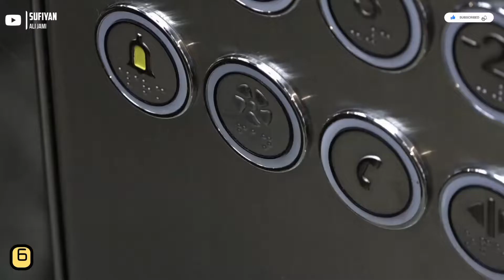Malaysia - facts of Malaysia in Hindi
Malaysia
facts of Malaysia
amazing facts about Malaysia in Urdu
Malaysia facts
information of Malaysia
history of Malaysia
travel to Malaysia
documentary of Malaysia

video detail
in this video i will tell 10 amazing and fun facts about country Malaysia

background clips
special thanks to Pixel and their team and also their community for providing us copy right free clips